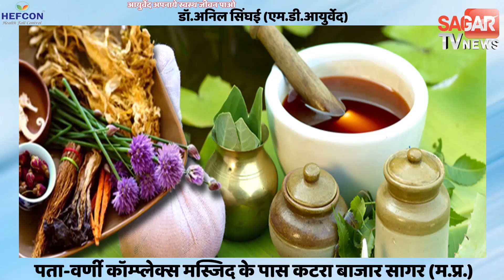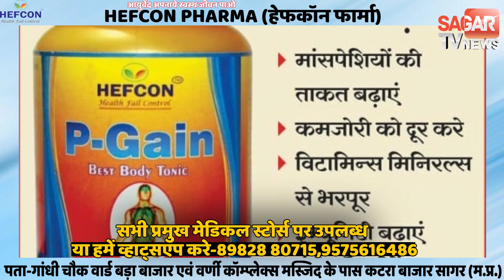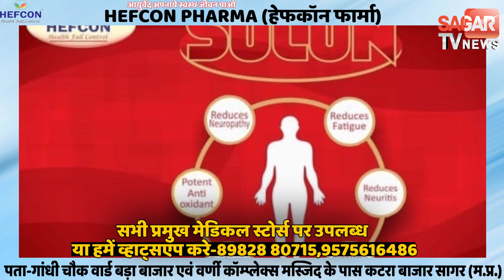लोग अब भी नहीं माने तो शाम तक नहीं पूरी रात बिताना होगी हवालात में || STVN INDIA || SAGAR TV NEWS